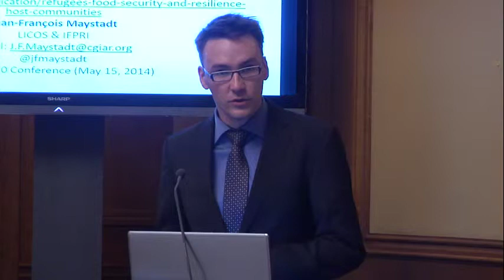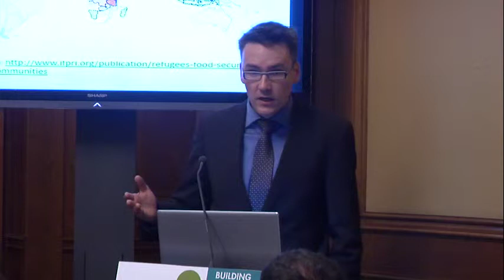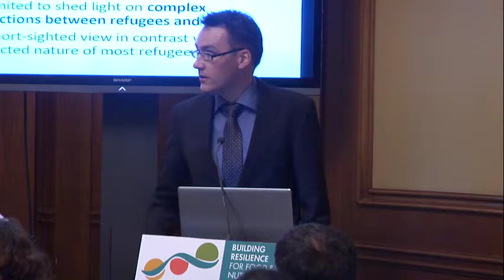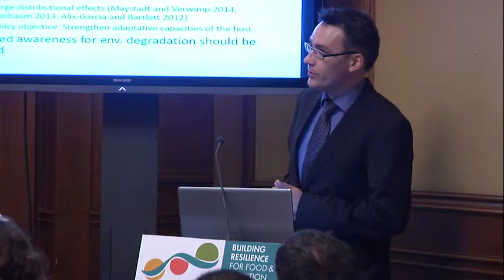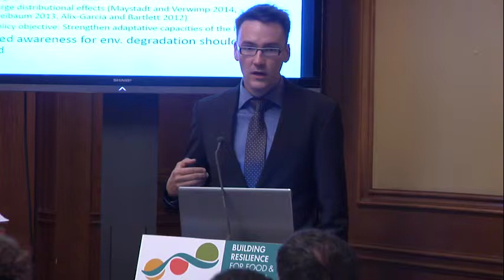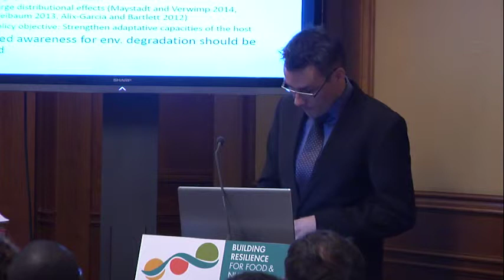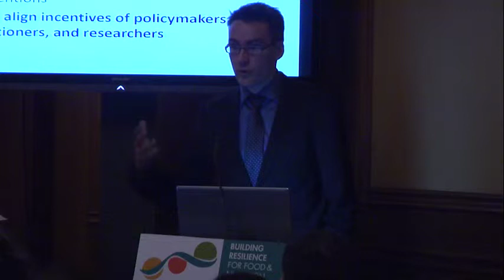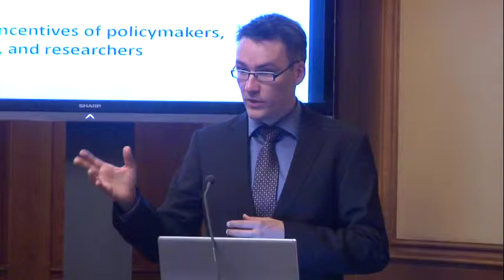3C - Jean-François Maystadt on on Dealing with Humanitarian Crises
Parallel Sessions 3: Dealing with Shocks. Jean-François Maystadt, Post-Doctoral Research Fellow, Centre for Institutions and Economic Performance, Katholieke Universiteit Leuven, Belgium, panelist at Parallel Session 3C on "Conflicts and Displacement: Dealing with Humanitarian Crises." IFPRI 2020 conference on Building Resilience for Food and Nutrition Security, May 15-17, 2014, Addis Ababa, Ethiopia.